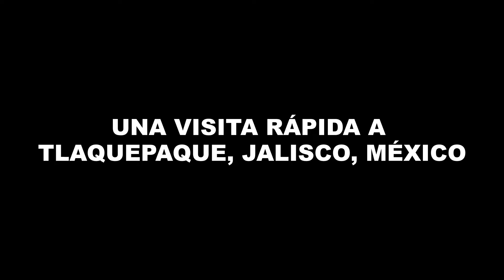Tlaquepaque, Jalisco, México. Una visita rápida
Tlaquepaque es uno de los pueblos mágicos de Jalisco e ir a cualquier hora, con quien tú quieras, el día que quieras, en la temporada que quieras, siempre vas a encontrar algo nuevo.